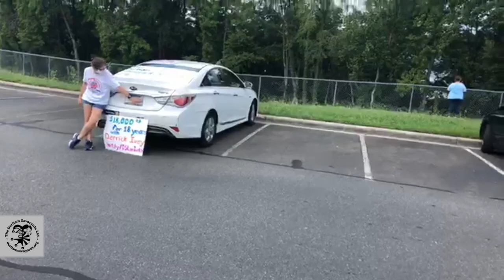It Takes Patience to Run a Marathon Part 5: The Final Part!!!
This is the final part of the It Takes Patience to Run a Marathon livestream on Twitch. We want to thank everyone who was involved in the process and to everyone who came out and cheered Pam on during this stream and to everyone who watched the stream.

Come back regularly for other video uploads about The Durham Savoyards Ltd and what they’re up to.